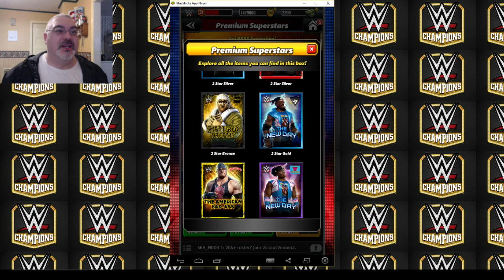Pack Opening with New 2 Star SILVER Superstar!! WWE Champions #30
We open 2 of our 2-star Guaranteed Tokens, as well as a Premium Superstars crate and a Guaranteed 2-star Superstar Token Pack!!! Everything you see is still done for FREE!! YEAH BUDDAYYY!!

FAN MAIL:
bigedude
Yorkville,NY,13495